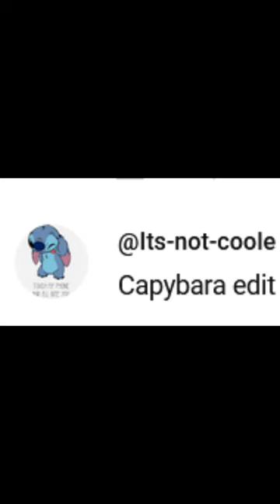capybara edit 1 minute | comment to real | for its_not_coole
.-(*° open me °*)-.